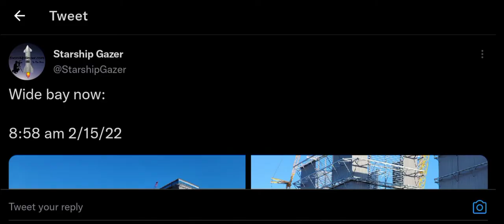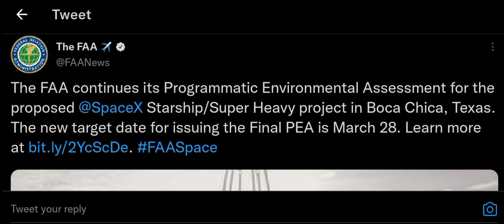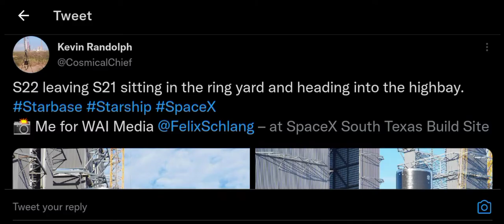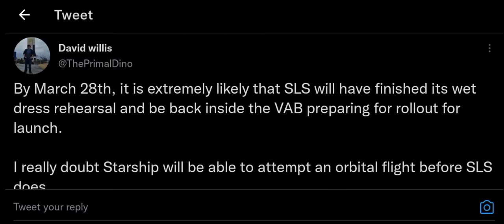FAA delays SpaceX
The FAA has extended the duration at which thier using to examine the starship and it's lunch effect on the environment at Boca chica Texas.  But in all we hope SpaceX get the clearance they need to perform the orbital flight test.